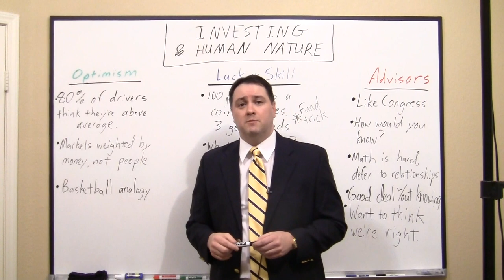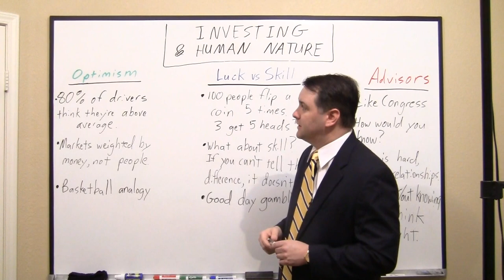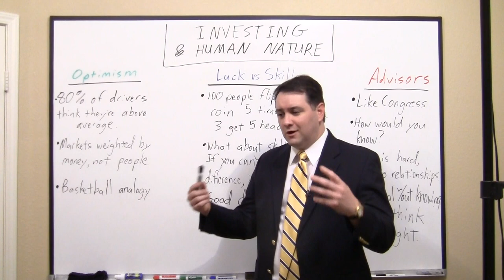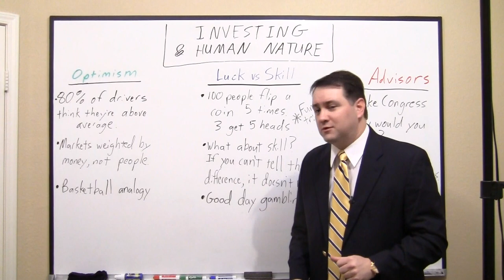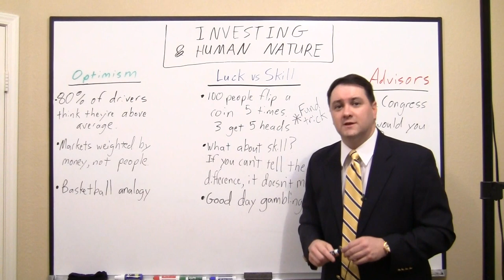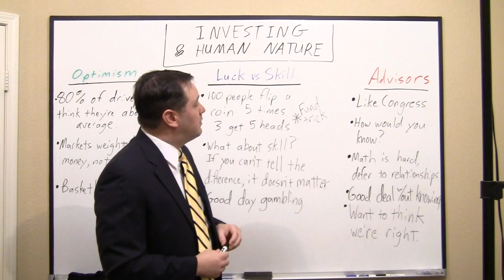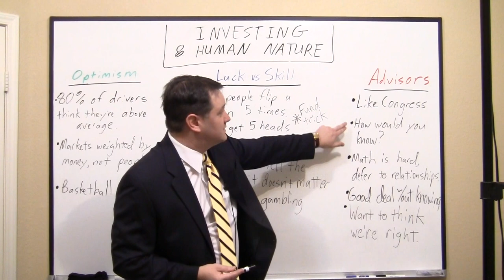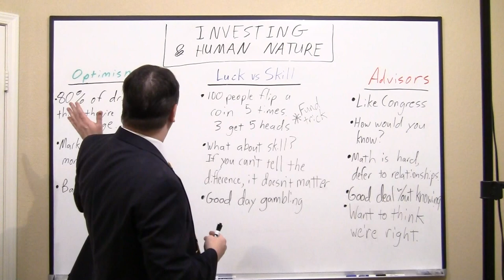Sample of Keith White's Investing presentation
A sample of my presentation on the topic of Investing.  Particular emphasis is placed on how human nature can lead us to bad investment decisions.